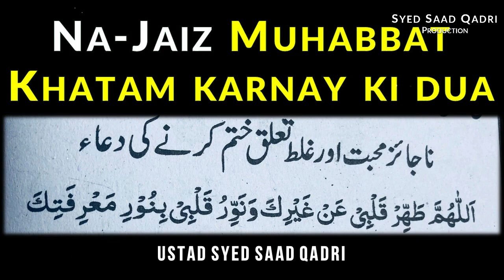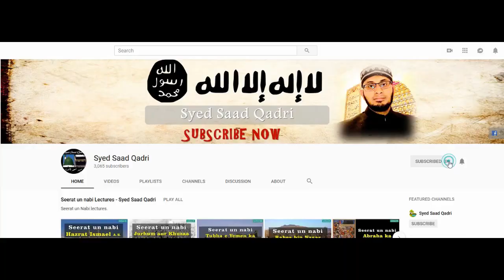NaJaiz Haram Mohabbat aur Ghalat Taluq Khatam karnay ki Dua | Dua to leave haram relations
0:00 Channel Intro